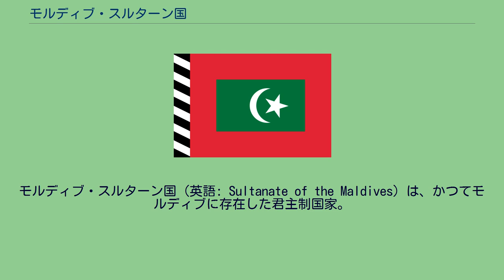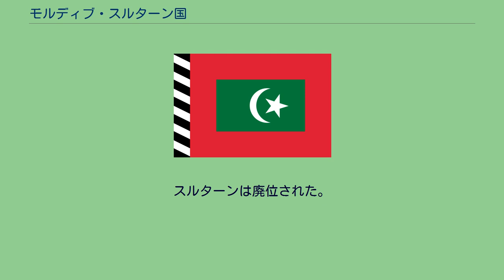モルディブ・スルターン国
モルディブ・スルターン国（英語: Sultanate of the Maldives）は、かつてモルディブに存在した君主制国家。
1965年にイギリスから独立したが、数年で共和制に移行した。
モルディブに国家が成立した時期は定かでないが、6世紀頃にはセイロン島（現スリランカ）から仏教徒の人々が移住してきたと言われている。
12世紀頃には、アラブ人がこの地にイスラム教を伝え、これ以後、モルディブはイスラム国家となった。
1558年、ポルトガルが首都マレを占拠し、西欧列強の支配下に入った。
ただし、王家はそのまま存続した。
その後のモルディブは列強の覇権争いに翻弄される歴史を辿り、1645年にはオランダの保護国となり、1887年にはイギリスの保護国となった。
1932年、モルディブ史上初の憲法が起草され、君主位（スルターン）の選出方法が世襲制から選挙制に移行した。
また、1953年には君主制そのものが廃止され、イギリス保護下の共和制に移行した。
しかし、アミン・ディディが初代大統領に就任した共和政治は一年も経たないうちに崩壊し、王政復古が実現した。
その結果、ムハンマド・ファリド・ディディが第94代スルターンに選ばれた。
1965年7月26日、モルディブはスルターンを元首とする君主国としてイギリスから独立した。
しかし、約3年後の1968年11月11日、君主制の存廃を問う国民投票が実施され、その結果共和制に移行。
スルターンは廃位された。